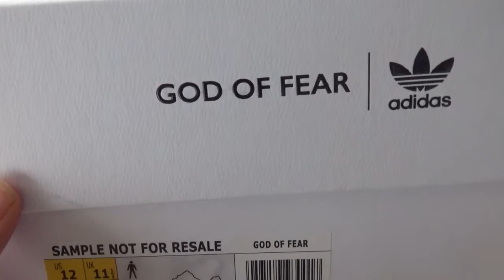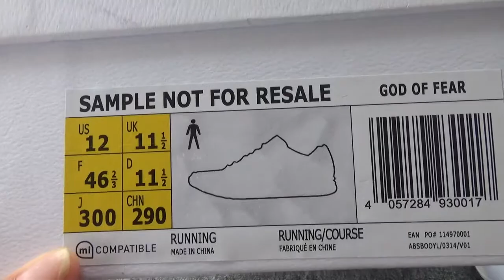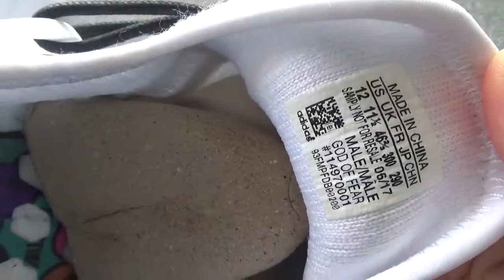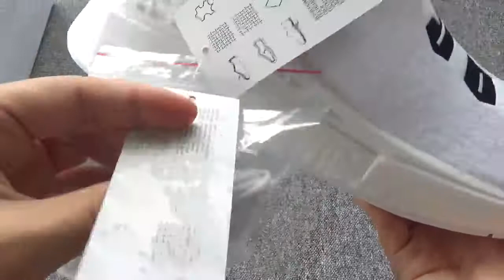FEAR OF GOD X ADIDAS NMD PHARRELL WILLIAMS HUMAN RACE FROM KICKSTALK.NET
Contact Lily:
Kik/ Skype: kickstalknet
WeChat：LilyLi19940521